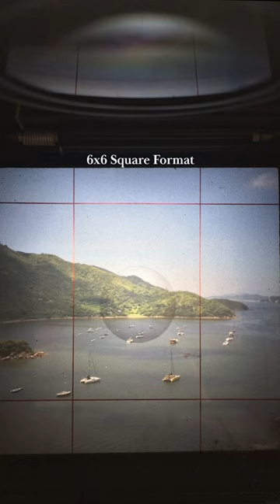Yashica D - Twin Lens Reflex (TLR) | Medium Format Camera | Analogue Photography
80mm f/3.5 - Perfect for portraits , 6x6 square format, 120 film